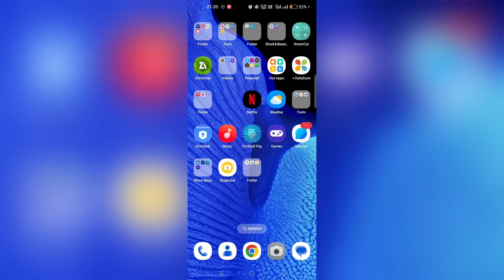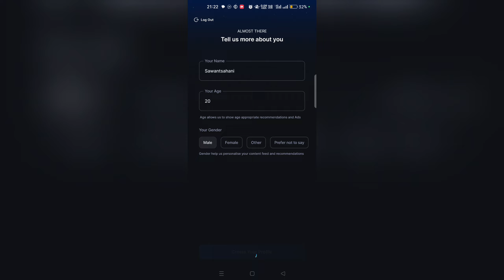how to create new account in hotstar app | Disney + hotstar Mein Naya account kaise banate hain